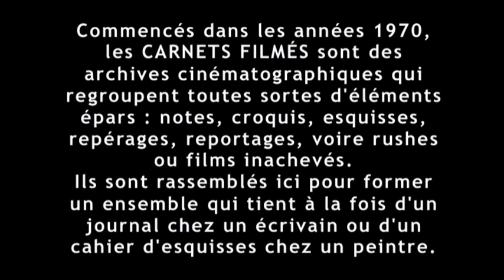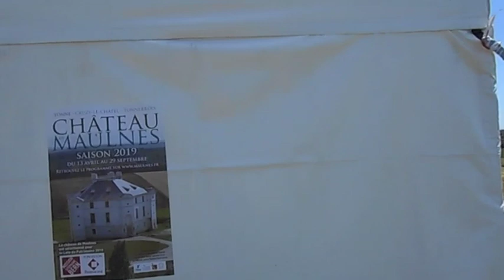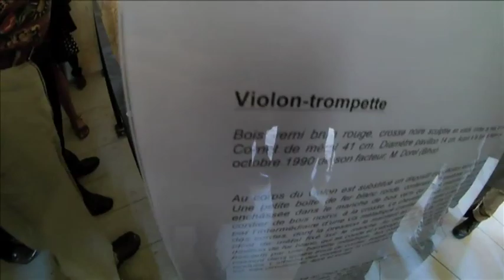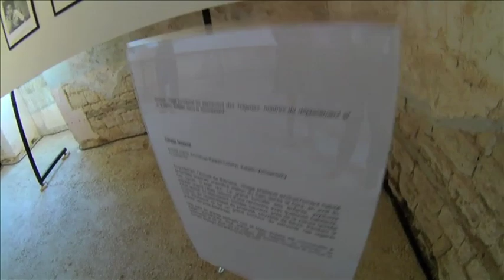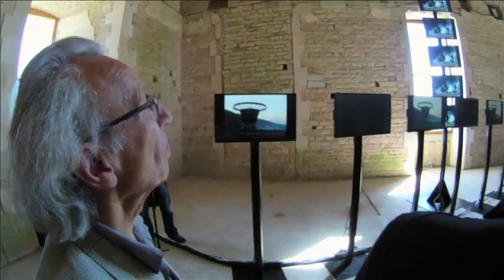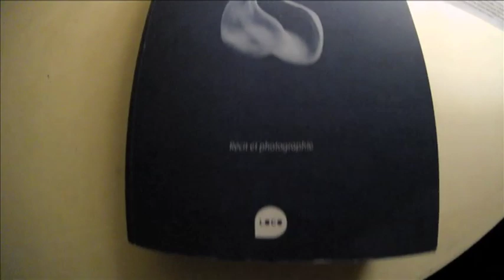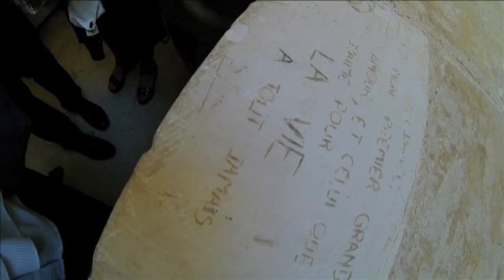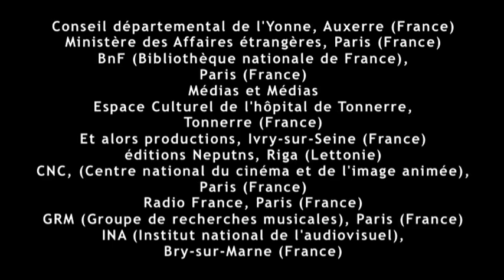Lac Noir au château de Maulnes (2019) de Gérard Courant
« LAC NOIR » AU CHÂTEAU DE MAULNES (CARNET FILMÉ : 1er JUIN 2019).
Réalisation, concept, image, son, montage : Gérard Courant.
Interprétation : Patrick Gendraud, Mathieu Pasquet, André Villiers, Muriel Vergès-Caullet, Anne Jérusalem, Isabelle Froment-Maurice, Dominique Vérien, Maurice Pianon, Olivia Codaccioni, Emmanuel Raquin-Lorenzi, Jean-Yves Mercier de Lépinay, Jean-Jacques Hocquard, Jean-Luc Fauré-Tournaire, Sophie-Catherine Gallet, Philippe Moreau, Hervé Camboun, Patricia Paris, Christian Zanési, Jean-Louis Le Tacon, Katalin Volcsanszky, Ludivine Serrière, Andrea Paganini, Alain Carou, Isabelle Cahen, Claude-Anne Parmegiani, Véronique Godé, Marc Marchand, Catherine Gottesmann, Catherine Faux, Augustin Passard, Dominique Belloir, Alain Longuet, Sandra Hurteaux, Christophe Perrin, Danaé  Perrin-Hurteaux, Augustin Passard, Armelle Pascaud, Agathe Pincemin, Roland Nicolas, Elisabeth Texier, Odile Fillon, Christine Houard, Eric Cez, Patrice Ferrasse, Georges Vincent, Claude Chevaux, Sylvie Le Moal, Jean-Bernard Devaux, Antoine Châtelet.
Diffusion : Les Amis de Cinématon.
Tournage : 1er juin 2019 à Cruzy-le-Châtel (France).
Format : Vidéo.
Caméras : Eagle 4K, Nikon Coolpix S2700, Sony MiniDV.
Cadre : 16/9.
Procédé : Couleur.
Dédicace : Le film est dédié à Juris Boiko.
Année : 2019.
Durée : 1 heure 27 minutes.

"Lac Noir au château de Maulnes" est un épisode des "Carnets filmés" de Gérard Courant réalisé le 1er juin 2019 à l’occasion de l’inauguration de "Lac Noir", au château de Maulnes, situé à l’extrémité Nord-Est du département de l’Yonne.
"Lac Noir", composition de médias d’Emmanuel Raquin-Lorenzi, est une architecture d’œuvres réalisées sur les principaux médias d’expression artistique et littéraire. Elle est inspirée par le souvenir d’une serpente mélusine transylvaine, aperçue par Emmanuel Raquin-Lorenzi, il y a presque 40 ans, en Transylvanie.
Cette composition de médias regroupe les artistes Juris Boiko (vidéogramme, installation), Sophie Catherine (photographies), Andrejs Grants (photographies), Thierry Kuntzel (vidéogramme, installation), Jean-Louis Le Tacon (vidéogramme, installation), Gabor Movik (photographies), Bernard Parmegiani (composition musicale), Emmanuel Raquin-Lorenzi (photographies, installations, livre, film, image sonore, scénographie), Mircea Saucan (film), Katalin Volcsanszky (photographie) et Christian Zanési (compositions musicales électroacoustique de film, de vidéogramme et d’installation).
"Lac Noir au château de Maulnes" est dédié à la mémoire de Juris Boiko (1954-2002), artiste vidéo letton, assassiné dans une rue de Riga (Lettonie) et contributeur à la composition de médias, Lac Noir.